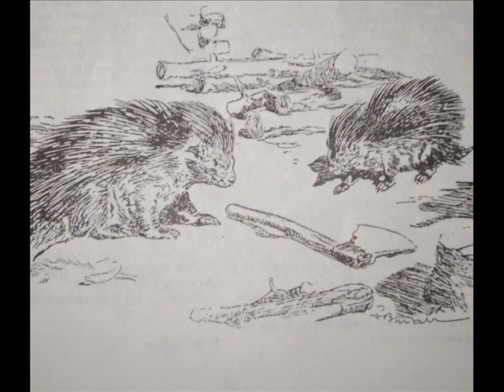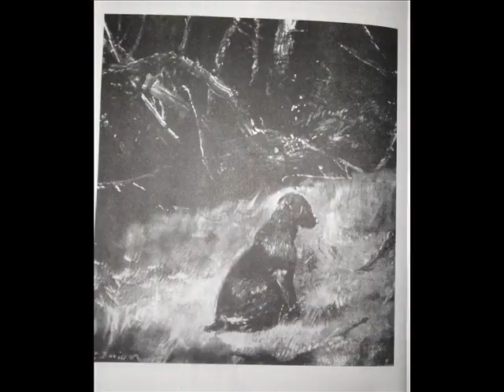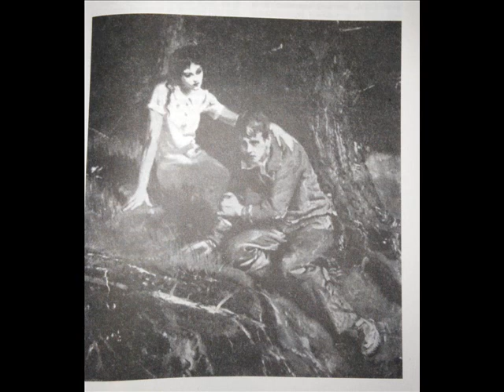PSANCI Z BOBŘÍ ZÁTOKY - ČTENÁŘSKÝ DENÍK